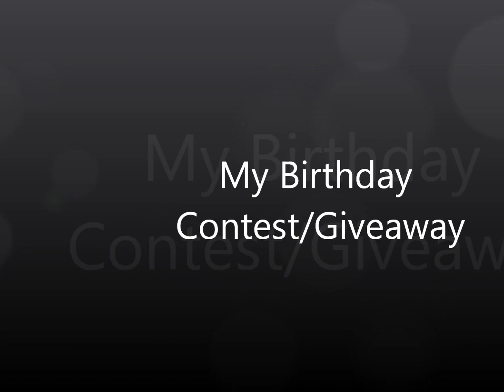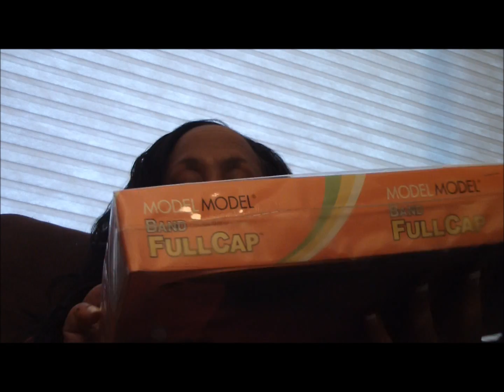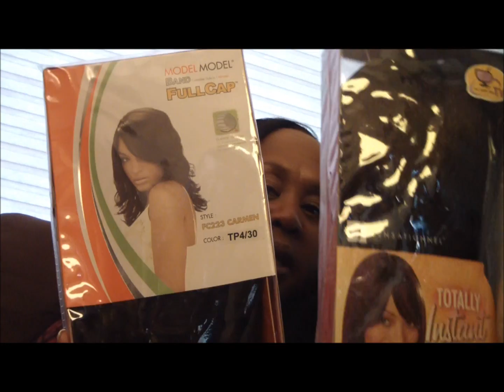Birthday Contest/Giveaway {CLOSED}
This contest begins today and ends January 31, 2011 at midnight.
Rules
2. If under 18 need video with parents consent
3. Open internationally
Videos need to be 5 minutes or less and posted to this video.  List products used.
Comments must have products listed for neutral look.  Will be chosen by Random.org